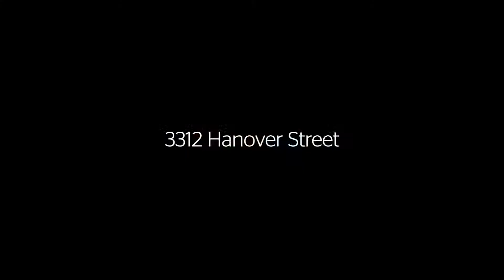Open Houses in University Park | 6.2.19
3312 Hanover Street | University Park | Listed by Linda Lehman | Open 1-3 p.m.
4437 Larchmont Street | University Park | Listed by Carole McBride | Open 3-5 p.m.
4113 San Carlos Drive | University Park | Listed by Bitty Nettle | Open 2-4 p.m.

About: Allie Beth Allman & Associates was founded in 2003. The company has three offices and more than 300 agents that serve the Dallas metropolitan area. The majority of exclusive listings are in the established, higher-end neighborhoods of Dallas – Highland Park, University Park, Preston Hollow, Bluffview, Turtle Creek, Uptown and Lakewood – but the firm’s activity covers the entire Dallas-Fort Worth Metroplex and major luxury markets around the world.